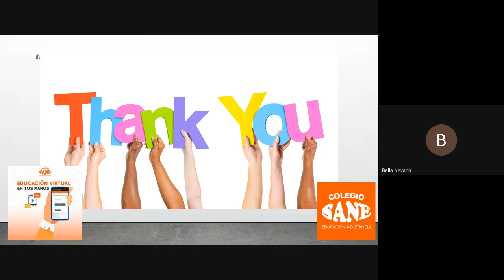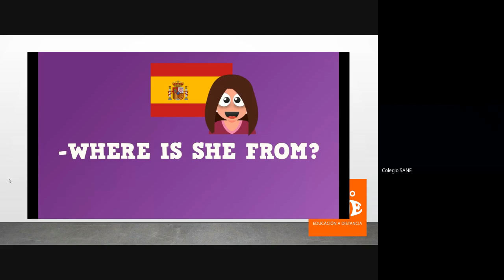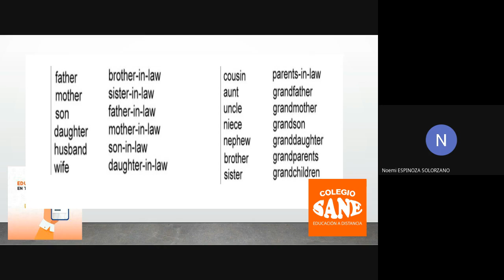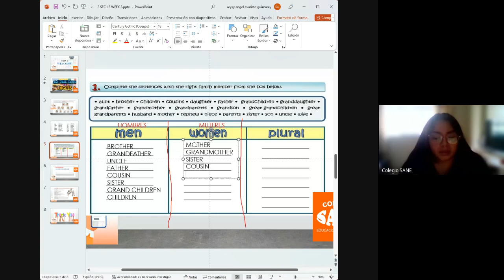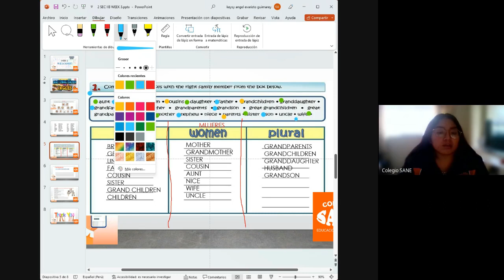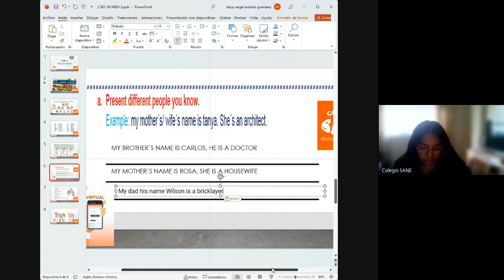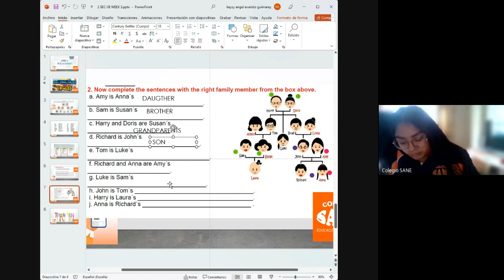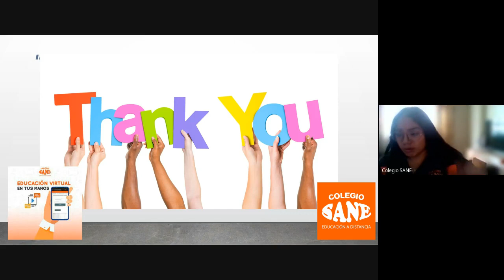Curso: Inglés/Tema: Family Ties/II Bim-2º sec/Fecha: 2023-07-15(16:02)/CLASES ONLINE